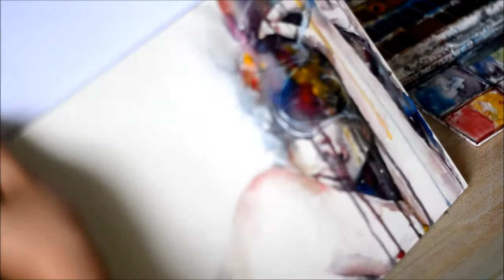Watercolor Portrait Painting - Unexpecting